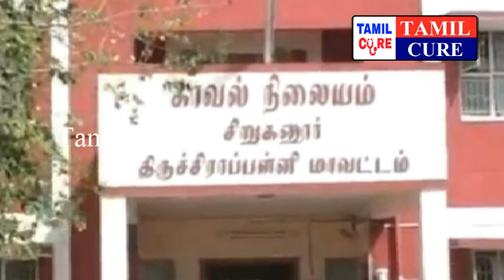திருச்சி சிறுகனூர் காவல்நிலைய இன்ஸ்பெக்டராக இருந்த மணிவண்ணன் செய்ததை பாருங்க | Tamilcure